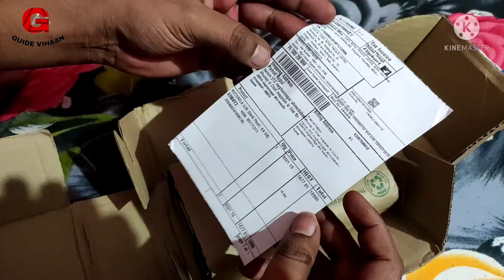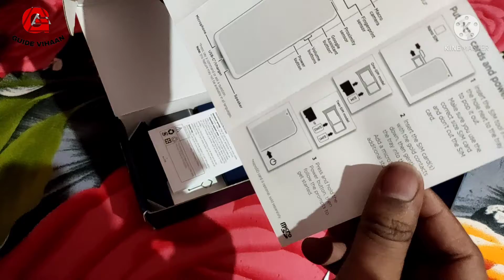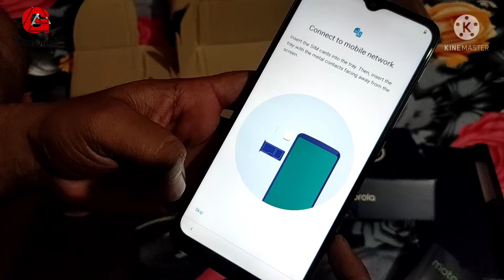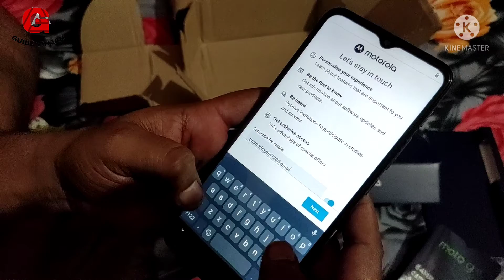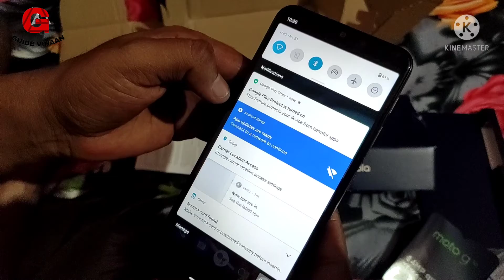Motorola G30 Full Review| Camera, Processor all about| Motorola Smart Phone|सस्ता और अच्छा 🔥🔥🔥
Hey Welcome back to my new video. how are u??

In this video i will show you motorola g30 unboxing and tell about you everything.. if you visit first time in my channel please subscribe us and like and share this videos in your friends. "Jai Hind"

Below My Old Videos Link Watch it.

Me Item Use Karta hu video banane ke liye.